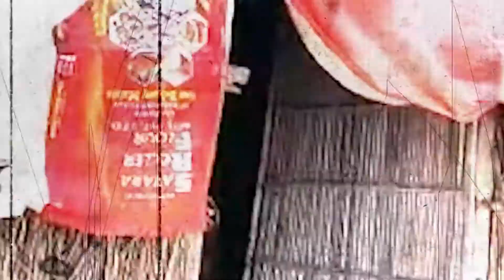ತಾಯಿ, ಮಗಳಿಬ್ಬರಿಗೂ ಕಣ್ಣಿಲ್ಲ, ಜೀವನಕ್ಕೂ ಆಧಾರವಿಲ್ಲ, ಅಧಿಕಾರಿಗಳನ್ನ ಕೇಳಿದ್ರೆ ಏನ್ ಹೇಳ್ತಾರೆ ಗೊತ್ತಾ...?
ತಾಯಿ, ಮಗಳಿಬ್ಬರಿಗೂ ಕಣ್ಣಿಲ್ಲ, ಜೀವನಕ್ಕೂ ಆಧಾರವಿಲ್ಲ, ಅಧಿಕಾರಿಗಳನ್ನ ಕೇಳಿದ್ರೆ ಏನ್ ಹೇಳ್ತಾರೆ ಗೊತ್ತಾ...? @KtvKannada